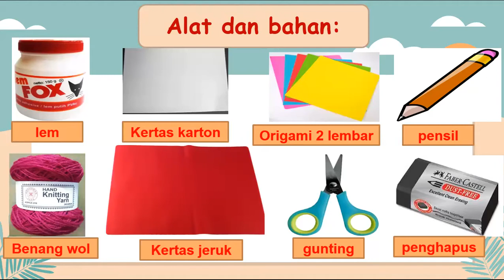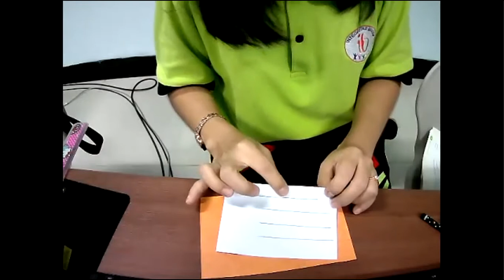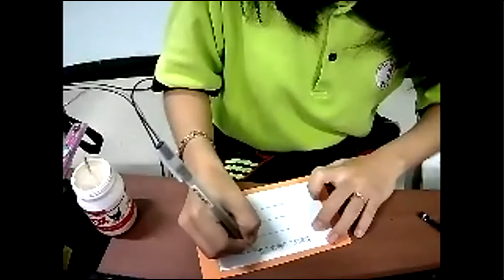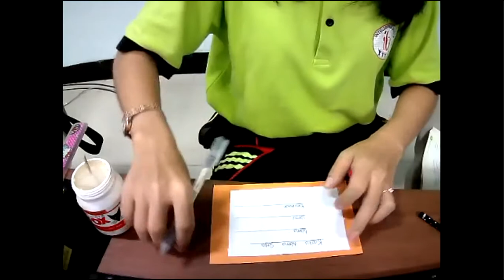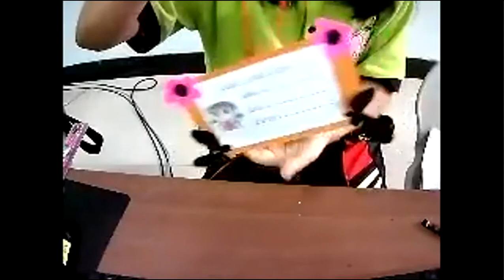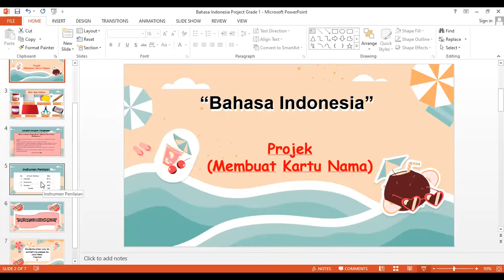Bahasa Indonesia Project Grade 1 Membuat Kartu Nama